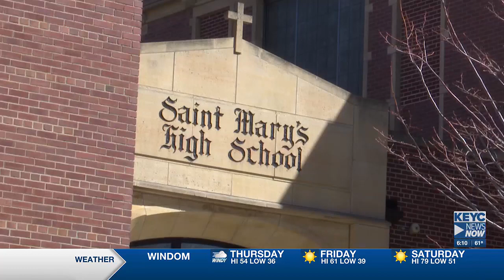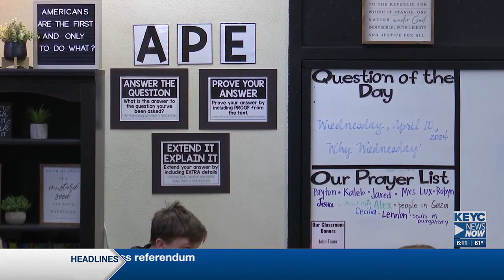Golden Apple: Sleepy Eye’s Rachel Windschitl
Rachel Windschitl has spent 22 years teaching social studies at St. Mary’s Catholic School, having started there right out of college.